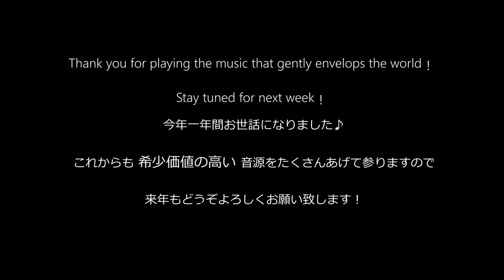【CAFEpiano42】Piano paradiddle that feels the drumline